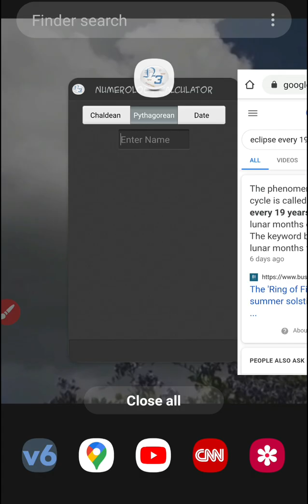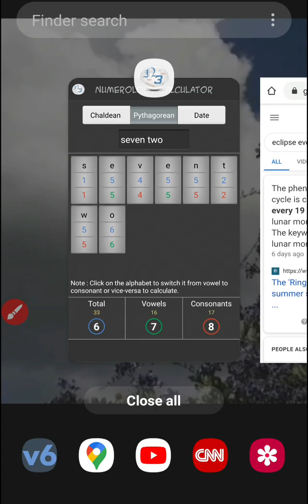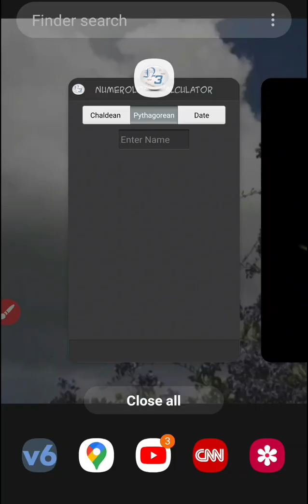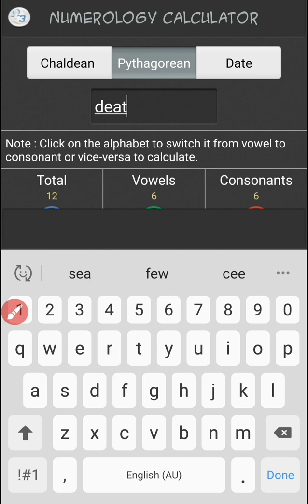#303.66 The 19 Years Eclipse Cycle